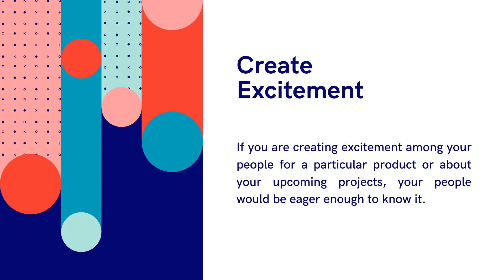Instagram Live Views for Creating Excitement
: Excitement, we all heard this term hundreds of times. But being a marketer you know how this word can lead your business towards success. If you are creating excitement among your people for a particular product or about your upcoming projects, your people would be eager enough to know it. And the best way to tell them is to get live on Instagram. This way you connect with them and know about what they feel and what they are expecting from you to do. Bring the attention of millions of people to you and the best way to do this is to buy Instagram live views.